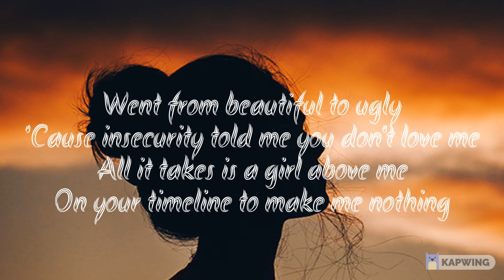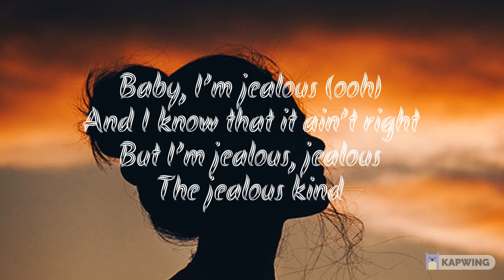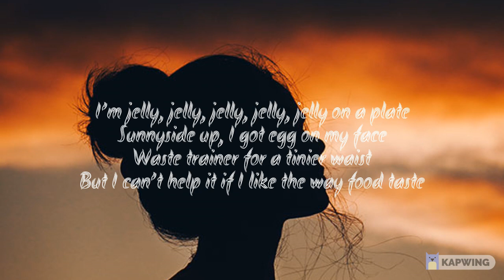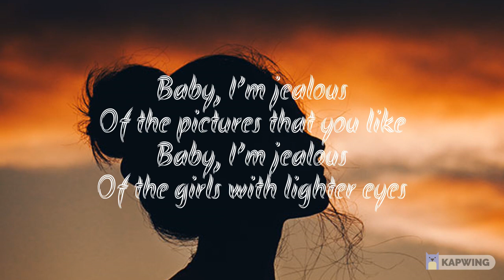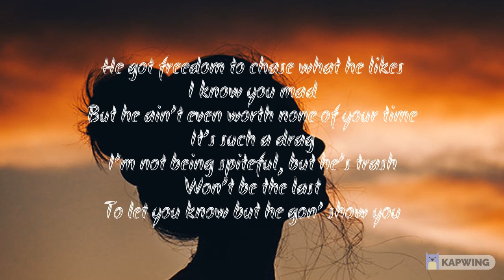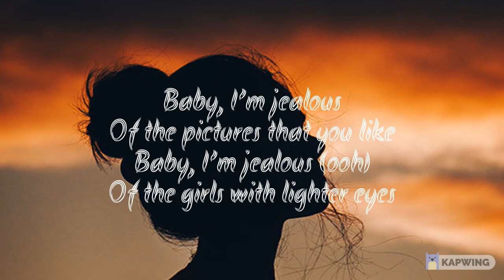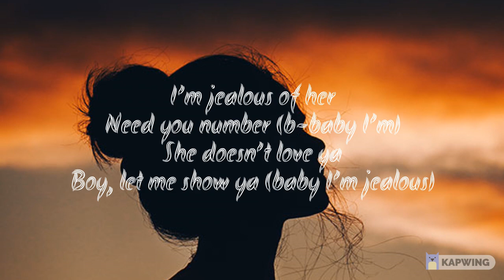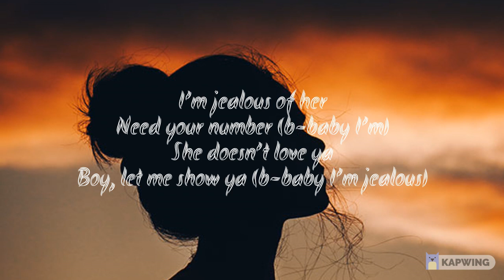Baby, I'm Jealous - Bebe Rexha ft. Doja Cat (Clean - Lyrics)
CLEAN VERSION DONE BY @LyricStyle